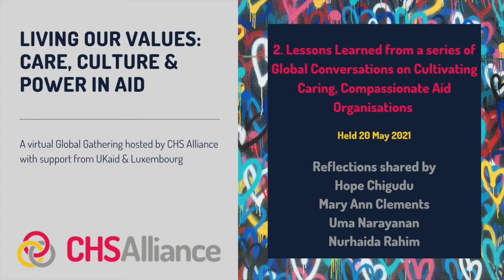The Global Gathering Revisited #2 - Cultivating Caring and Compassionate Aid Organisations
In this Global Gathering session held 20 May 2021, Hope Chigudu, Mary Ann Clements, Uma Narayanan and Nurhaida Rahim explore lessons learned from a series of regional, contextualised conversations about cultivating care and compassion in aid organisations.

The top 6 take-aways from our recent regional conversations about well-being